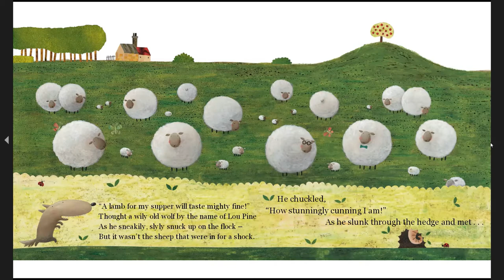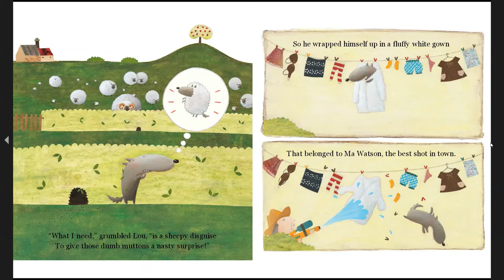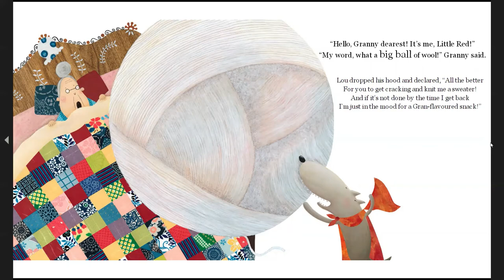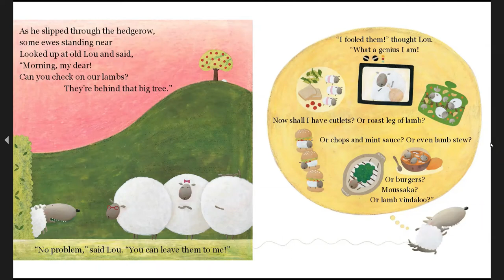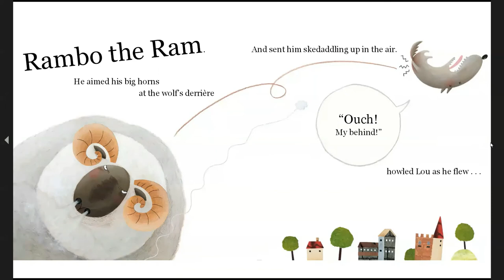The Great Sheep Shenanigans | Kids Read Aloud Books | Classroom Books | Funny Books | Animal Books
Today's Book is: The Great Sheep Shenanigans
Author(s): Peter Bentley
Illustrator: Mei Matsuoka

kids books story All content and associated storybooks is meant for educational and entertainment purposes as stated under the Fait Use Act